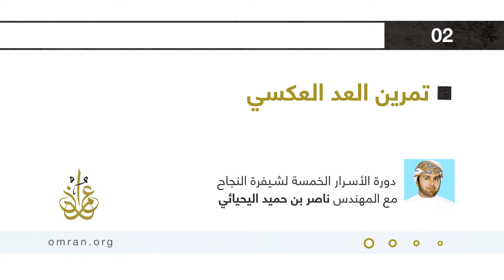تمرين العد العكسي